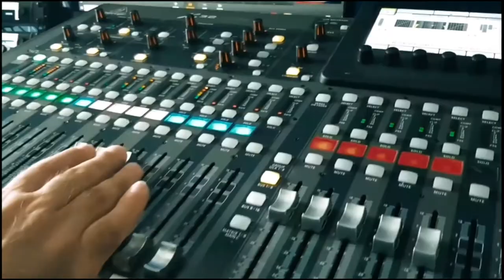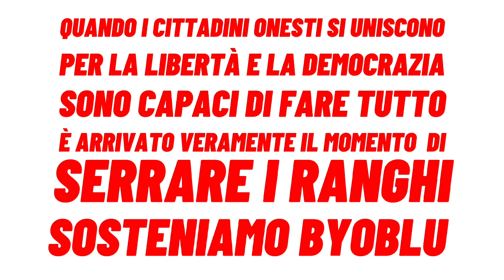| Byoblu Backstage | Il duro lavoro che c'è dietro |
Ecco un piccolo video del duro lavoro che 'è dietro all'informazione libera e indipendente di Byoblu, che si impegnano tutti i giorni per offrirci un punto di vista differente dai mas media e dalla televisione che quotidianamente ci offrono un punto di vista unico e terroristico.